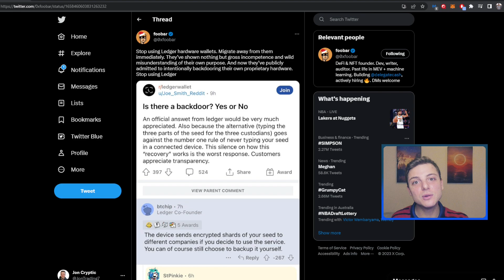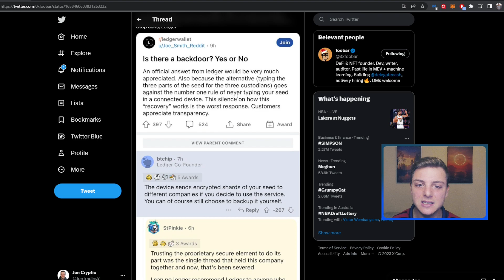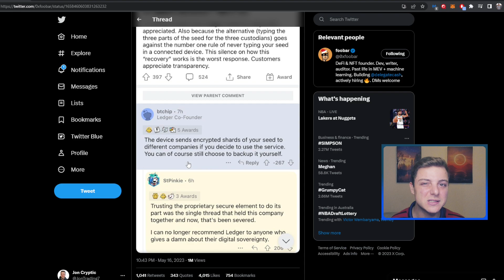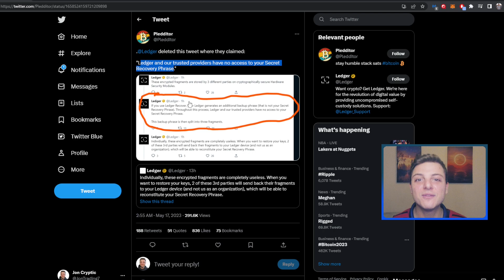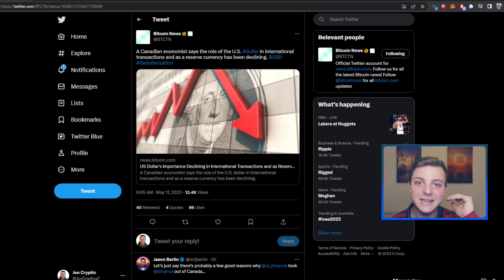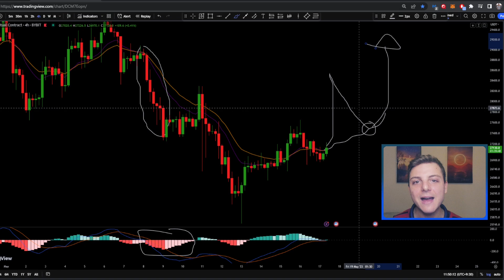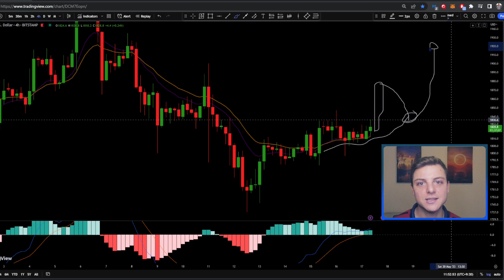BITCOIN Going to the MOON!? Bitcoin News Today & Ethereum Price Prediction (BTC & ETH) MAJOR ALERT 🛑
In Todays video I will be discussing the Latest in Crypto news, Including the recent drama with the Cryptocurrency Hardware Wallet Ledger which could have a Major Data breach!

Get up to $30,000 Bonus!

Timestamps:
Crypto News Today! 0:00
Bitcoin Price Analysis! 4:39
Ethereum Technical Price Study! 8:17

 - Jon Trading -